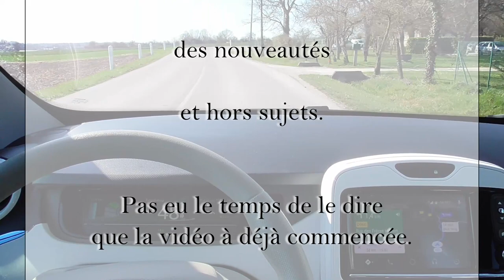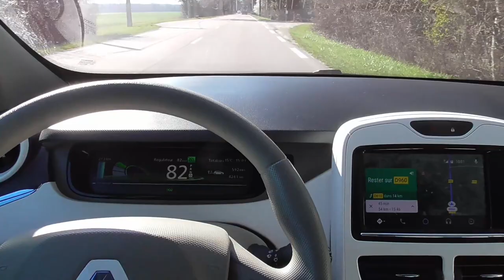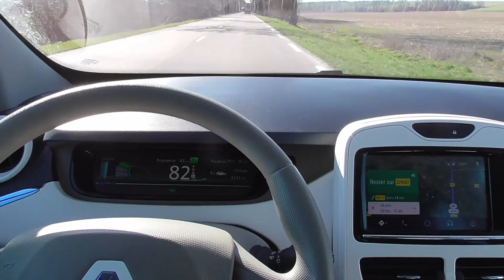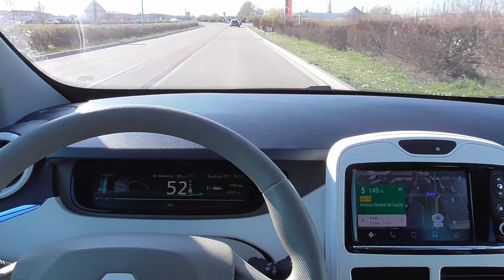101/ Direction Romilly/Seine, bien des choses à dire..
Avec les nouveautés dont la DS3 électrique, les prix, et hors sujets un peut d'histoire de géographie, pourquoi pas.